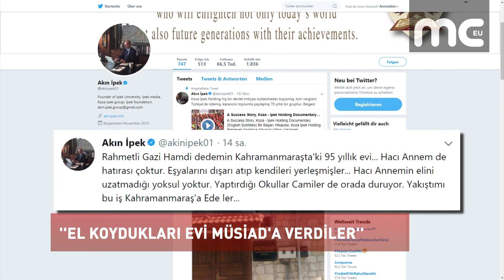''EL KOYDUKLARI EVİ MÜSİAD'A VERDİLER''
İşadamı Akın İpek, dedesinin Kahramanmaraş’ta gasp edilen evinin Müstakil Sanayici ve İşadamları Derneği MÜSİAD'a verildiğini açıkladı. Aileye ait eşyalar da dışarı atıldı. Akın İpek twitter hesabından olaya tepki gösterdi.